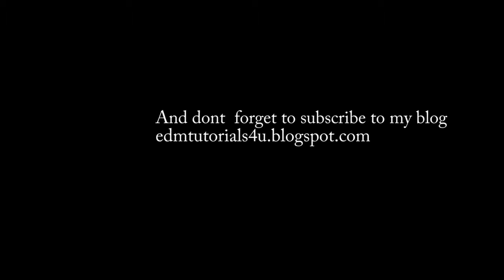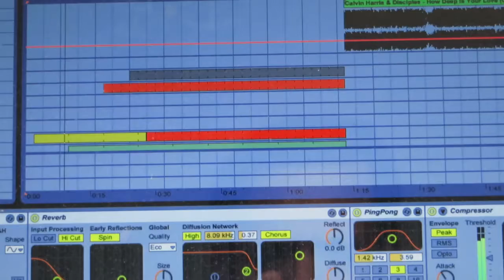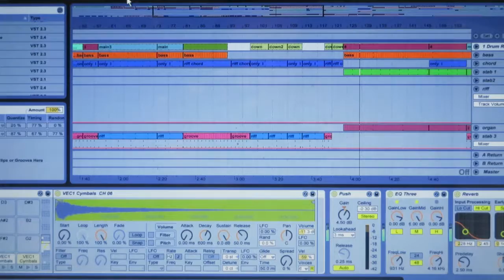Bertsbeats ghost producer gig info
do you need someone to ghost produce a track for you ? I am that guy and can do it for you than less than a studio can these days. As you know studios will charge you like upwards of 25 to 75 an hour for studio time and thats the cheap studios. Im willing to do it for a fraction of the cost of an actual studio. Anyhow watch the short video clip so you can see for yourself what to expect from this gig. Since you cant show much video on fiverr i decided to show you a bit longer video here.
As always even if you dont need me to ghost produce your edm track do subscribe to my blog as i will be putting more and more trance tutorials  when i have the time.